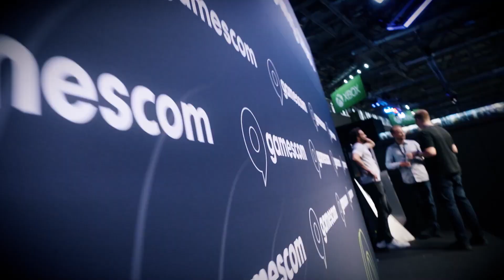PREVIEW - JUSANT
Le nouveau titre de DontNod se dévoile et j'ai la chance de pouvoir t'en parler dès maintenant ! Est-ce une nouvelle pépite en approche ?
On fait le point dès maintenant !

ME SUIVRE :
_ Facebook :